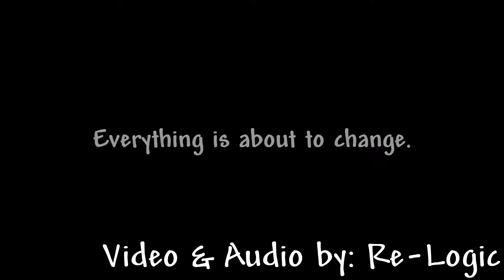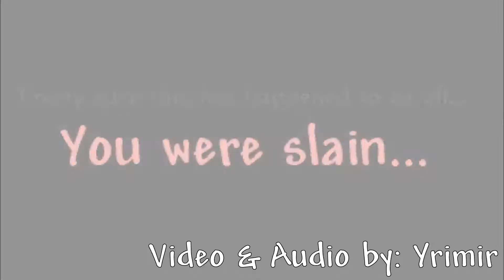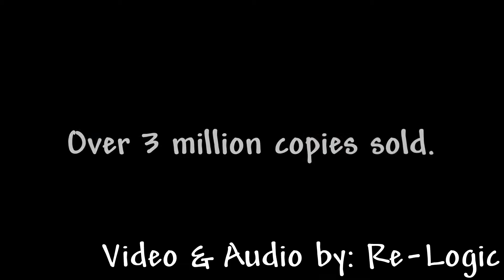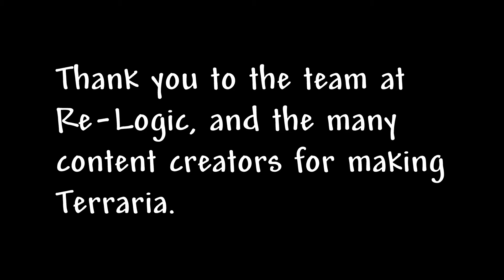10 Years of Terraria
This is a compilation of Terraria videos from 2011 to 2021. This is to celebrate Terraria turning 10! Terraria was released on May 16, 2011.

Software:
Editing Software: Hitfilm Express 12